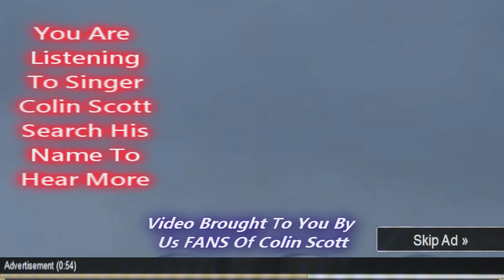Beyonce Drunk In Love Ft Jay-Z Live Grammy Awards 2014 Grammys High Quality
Beyonce Drunk In Love Ft Jay-Z Live Grammy Awards 2014 Grammys
Grammy, Awards, 2014, Grammys, Stargate, Kim, Kardashian,  1. Pretty Hurts
2. Haunted
3. Drunk In Love (feat. Jay Z)
4. Blow
5. No Angel
6. Partition
7. Jealous
8. Rocket
9. Mine (feat. Drake)
10. XO
11. Flawless (feat. Chimamanda Ngozi Adiche)
12. Superpower (feat. Frank Ocean)
13. Heaven
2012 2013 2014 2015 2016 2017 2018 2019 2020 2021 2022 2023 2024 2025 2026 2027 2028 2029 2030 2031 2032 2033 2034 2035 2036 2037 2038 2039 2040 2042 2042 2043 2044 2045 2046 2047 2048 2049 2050